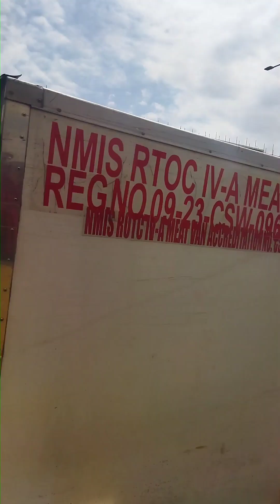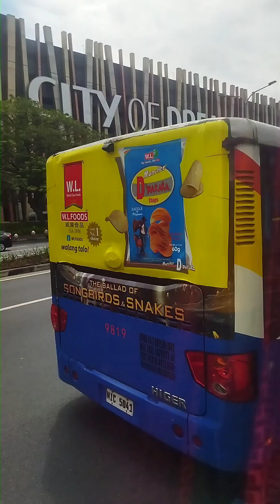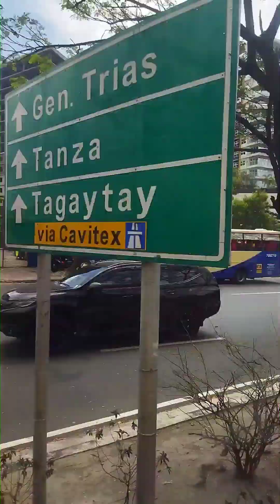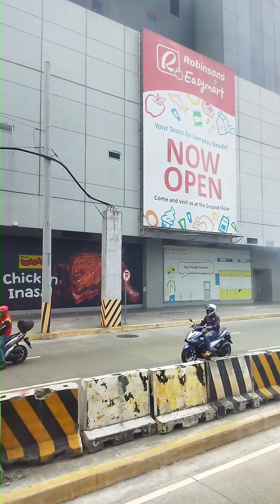Been traveling late by car or by bus depending..in between is site seeing of the metro manila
Join me today as i travel going PITX from Fairview by bus busmania and the feel of just being a passenger instead of being the one on the wheel-driving 😊
an hour ride this sunday